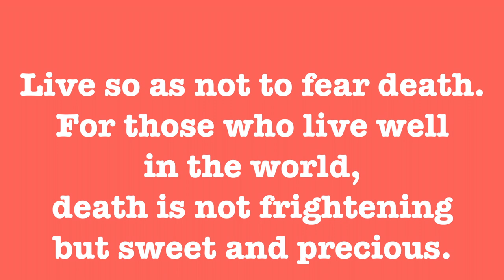St. Rose of Viterbo, Daily Saint, September 4, died at an early age of 18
Catholic Saint of the Day, September 4 - St. Rose of Viterbo, learned to pronounce the name of “Jesus and Mary” before she was able to speak and as soon as she learned to walk, she asked to be taken to church and quiet places to pray.

Watch the YouTube link to know more about this young saint who died at 18 years and was given an extraordinarily divine mission in life.

St. Rose of Viterbo, pray for us

This channel is dedicated for catholic spiritual growth such as daily saints, reflections etc . Let Your Family hear about saints.  Consider this a daily routine with your family prayer either listening to it in the morning or before dinner.  Its less than just 2 minutes.